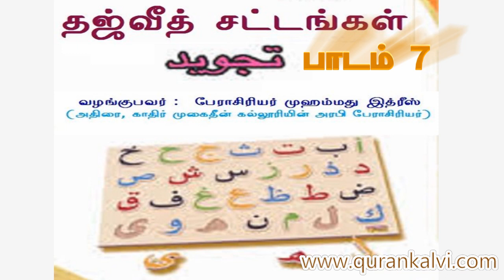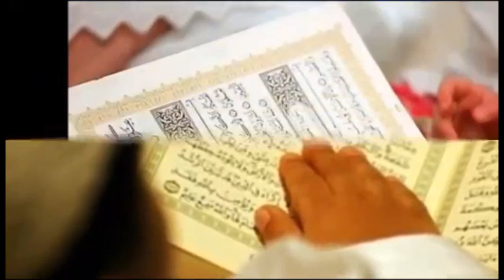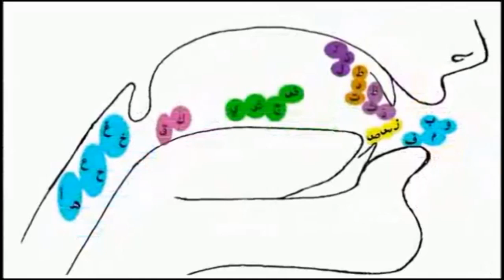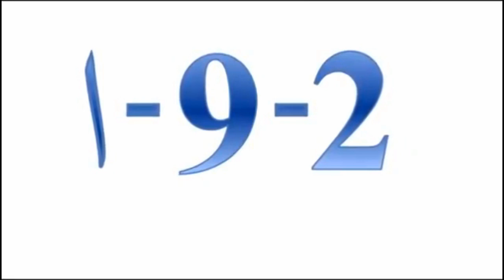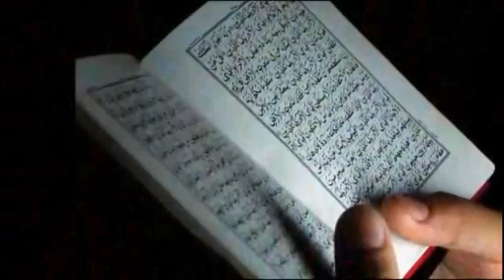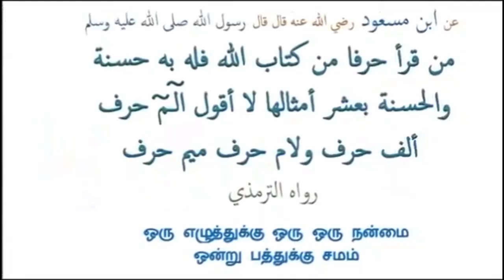குர்ஆன் ஓதும் பயிற்சி வகுப்பு - தஜ்வீத் சட்டங்கள் பாடம் 7 – Quran Thajweed class in Tamil part 7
குர்ஆன் தஜ்வீத் சட்டங்கள் வழங்குபவர் பேராசிரியர் முஹம்மது இத்ரீஸ் (அதிரை, காதிர் முகைதீன் கல்லூரியின் அரபி பேராசிரியர்)